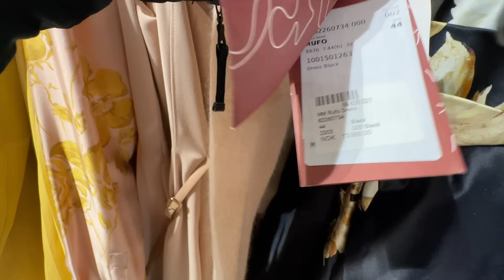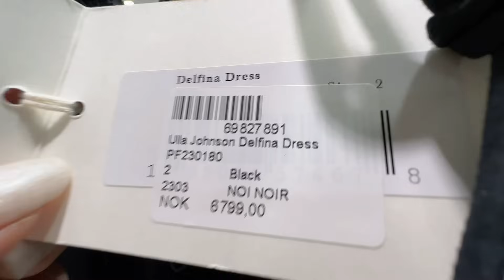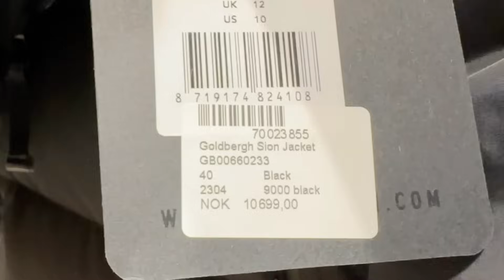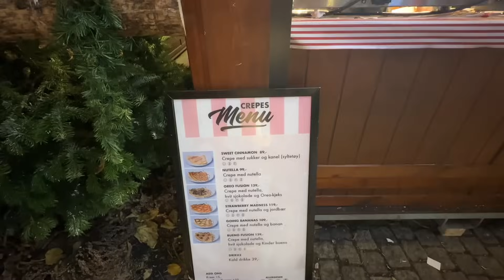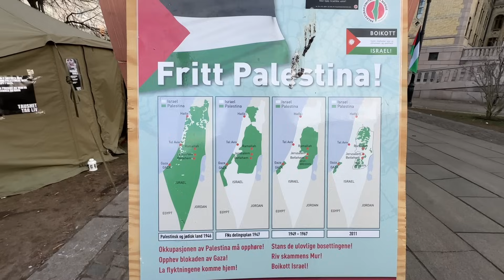Oslo Norway - November thla tawp lam.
Oslo-ah kan fate tlawhin kan kal ta hram e.
Mahse vur a awm lova, a nalh tur angin a nalh lo deuh🙃